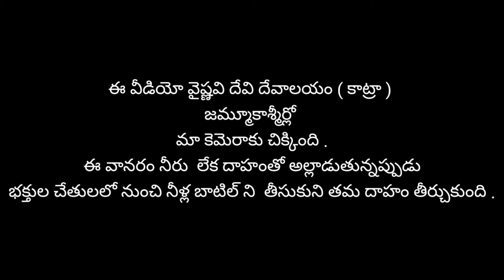మీరు ఈ వీడియో చూస్తే కంటతడి పెట్టుకోకుండా ఉండలేరు | దాహంతో అల్లాడుతున్న వానరం | drinking water